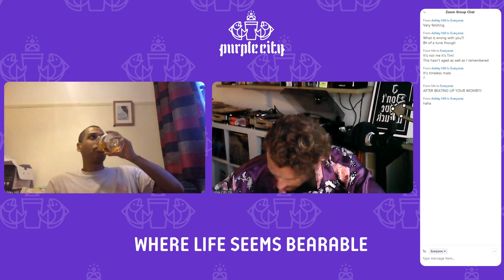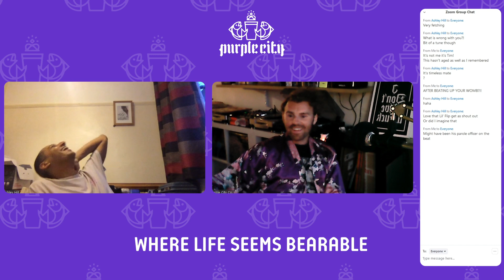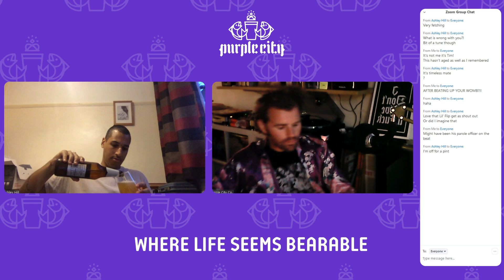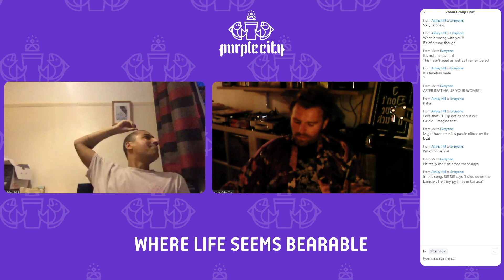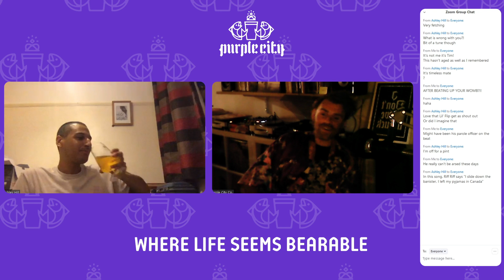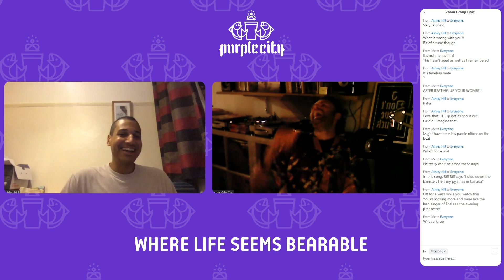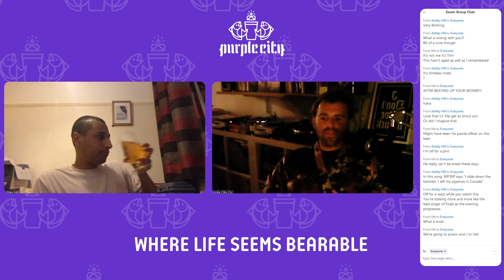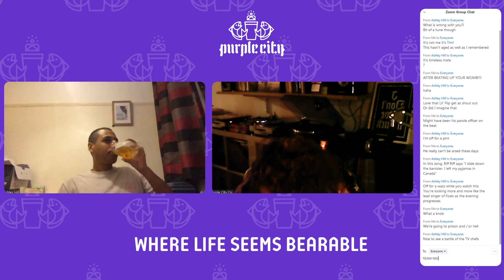Purple City's Burning Chat 002: Rebrands, Football, Appropriation Beats, Organised Fights & Stuff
Purple City's shallowest thinkers Ashley & Matthew return for another episode of Burning Chat, helping to guide you, the Citizens, through the topsy turvy world known as 2020. In this weeks show the boys talk record label rebranding, cultural appropriation beatmaking, social media manners, tips on getting your work playlisted, the return of football, Stan Collymore's evil fat head, football hooliganism, England's first "organised" fight and, for reasons totally unknown, Matt plays the most offensive Status Quo song ever written. I mean FFS.